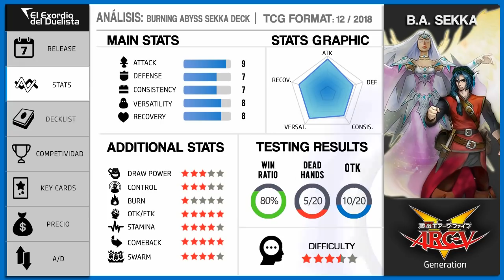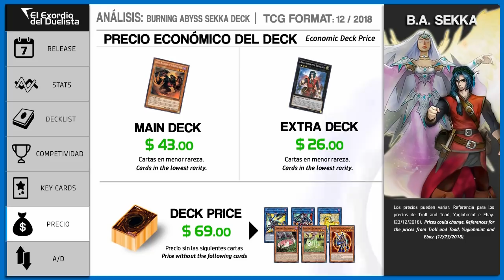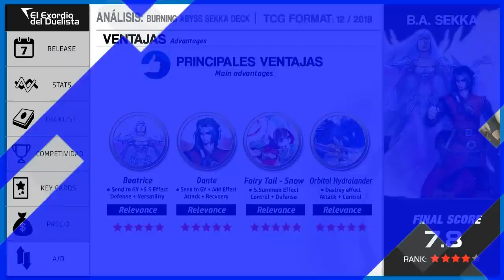Burning Abyss Sekka Deck (December 2018 / Diciembre) + Análisis 📈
Burning Abyss Sekka Deck (December 2018) + Analysis 📈

Burning Abyss Sekka Deck | DECKLIST

MONSTER | 37

Danger!? Tsuchinoko? | 2
Danger!? Jacklope | 2
Orbital Hydralander | 3
Destiny HERO - Malicious | 2
Destrudo the Lost Dragon's Frisson
Black Luster Soldier - Envoy of the Beginning
Fairy Tail - Snow
Mare Mare
Dogoran, the Mad Flame Kaiju
Gadarla, the Mystery Dust Kaiju
Gameciel, the Sea Turtle Kaiju
Kumongous, the Sticky String Kaiju

SPELLS | 03

Sekka's Light

TRAPS | 0

Dante, Pilgrim of the Burning Abyss
Beatrice, Lady of the Eternal
Dante, Traveler of the Burning Abyss | 2
Borrelsword Dragon
Borreload Dragon
Curious, the Lightsworn Dominion
Summon Sorceress
Reprodocus
Knightmare Unicorn
Knightmare Phoenix
Knightmare Cerberus
Underclock Taker
Linkuriboh
Yazi, Evil of the Yang Zing

This video was created to teach how to Use the Deck "Burning Abyss" of the Yugioh Trading Card Game, so it's an educational video even if the video is in the Video Games category.